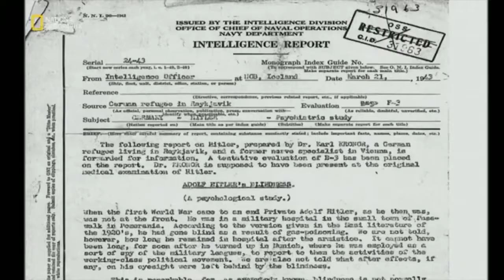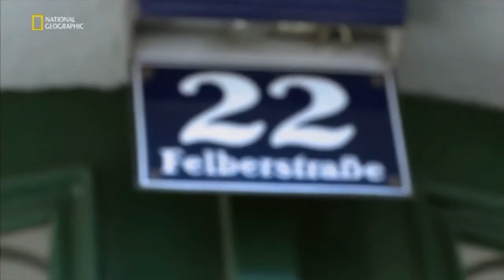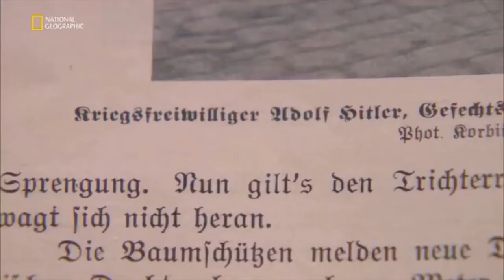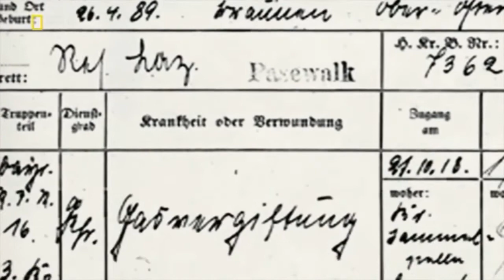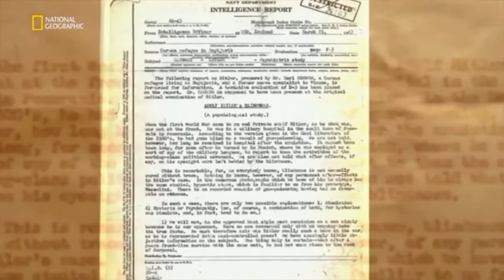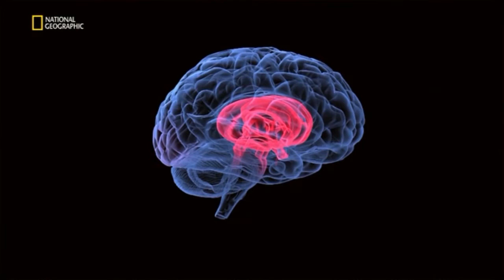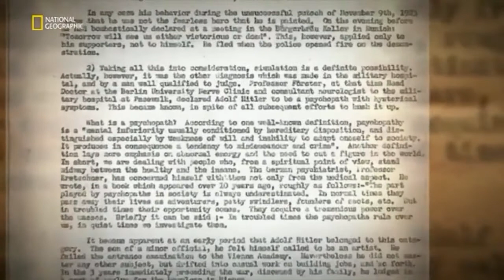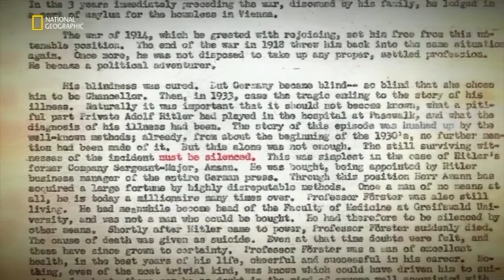Gizemli Dosyalar (Mystery Files) — Adolf Hitler Belgeseli / Belgeselia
Belgeselia Türkçe Belgesel Kuşağı:
"Gizemli Dosyalar" (Mystery Files) Uzmanları yıllarca çıkmaza iten, dünyaca ünlü gizemlerden bazılarını çarpıcı canlandırmalarla ekranlarınıza taşıyor.
Uzmanlarla yapılan röportajlar ve destekleyici deneylerle her hikâyenin kilit noktalarını incelerken son teknoloji ve tekniklerden faydalanılıyor. Kral Arthur'dan Robin Hood'a, Kleopatra'dan Anastasia'ya kadar pek çok efsanevi karakterin ardında yatan gerçekler bu yapım ile gün yüzüne çıkıyor. Her bölümde yepyeni kanıtlara ulaşıp, ileri sürülen farklı teorileri öğrenecek ve bu gizemler hakkında bildiklerimizin gerçeklik payını keşfedeceksiniz.Nat Geo Belgeselleri.